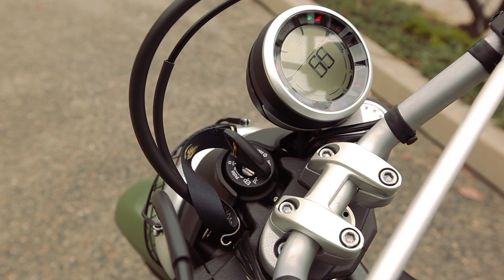Trail Tail - install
We Manufacture DualSport Motorcycle Trailers.

for more info.